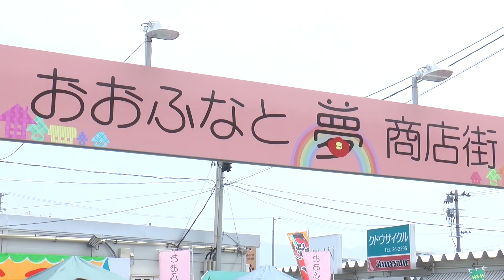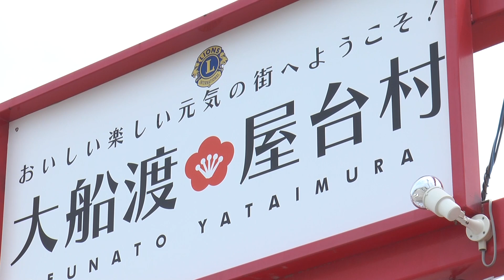WebTV#22 被災地と食卓を支援〜お買い物ツアー〜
奥州市では被災地の復興を支援するため、奥州市民を対象に大船渡市の被災地を訪問してお買い物等をすることで、被災地商店街等の活性化を支援するお買い物ツアーを実施しています。
そのツアーの様子をお届けします。